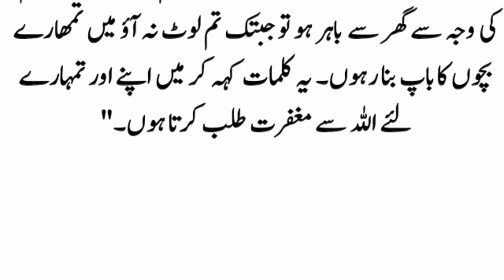Hazrat Data Ganj Bakhsh ki Kahani | allah k wali ki karamat | Islamic videos